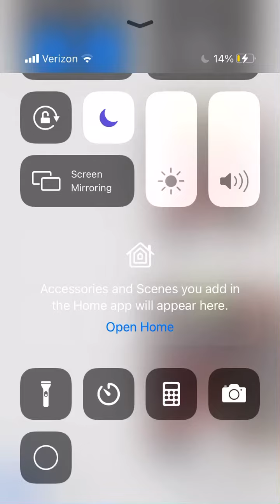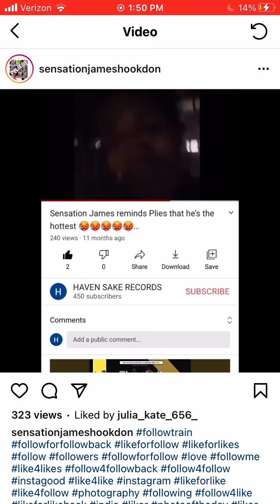1000 percent proof sensation James had been slandered for over 2 years